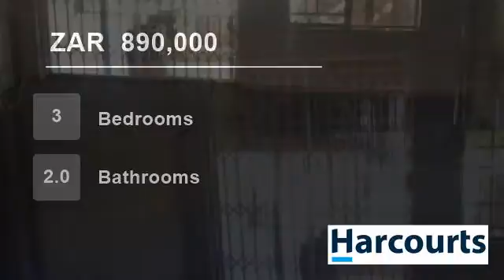3 Bedroom Townhouse For Sale in Safari Gardens & Ext, Rustenburg, North West, South Africa for ZA...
Web ref NWR38963: One of the best units in the complex! Spacious rooms and a big lapa with a great view to enjoy the outdoors.